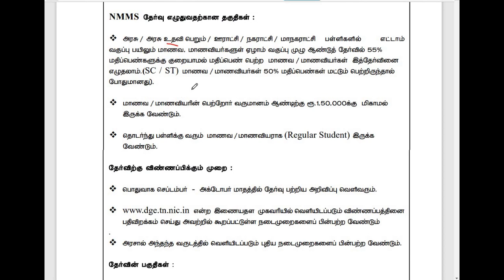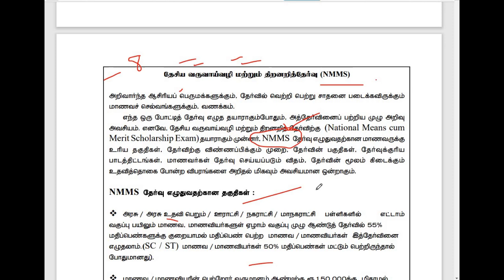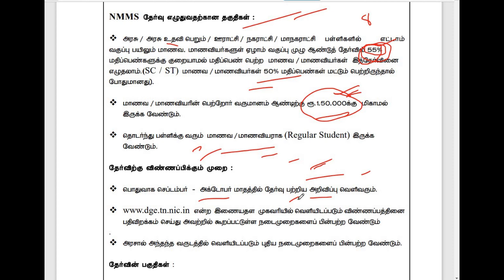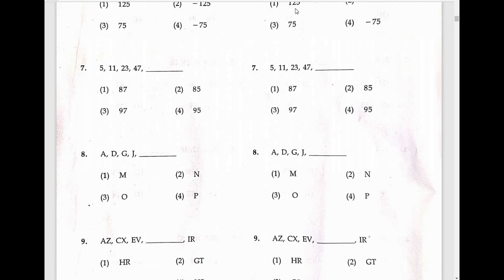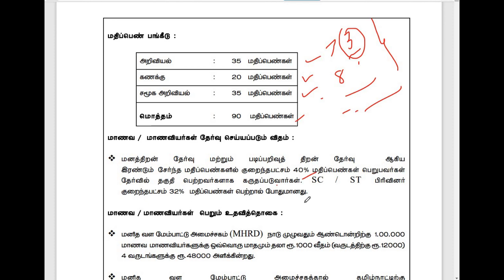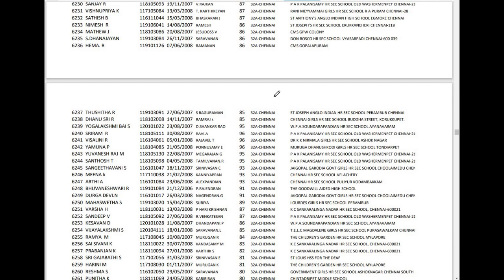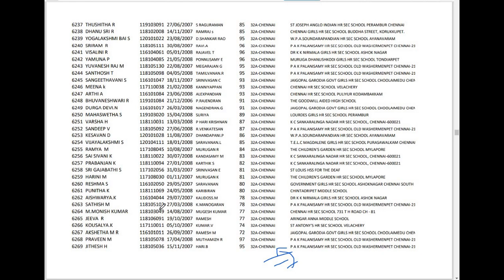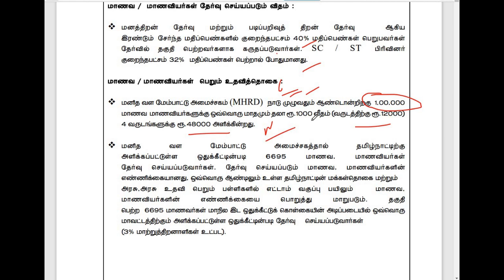NMMS EXAM | syllabus | cut off mark | Rules | எவ்வளவு scolarship ? யாரெல்லாம் எழுத முடியும்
Nmms exam syllabus , rules ,nmms exam cut off